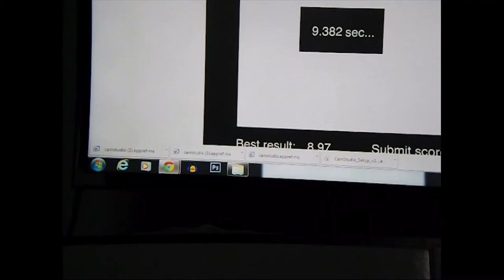Jogo dos 19 segundos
Record: 9.382